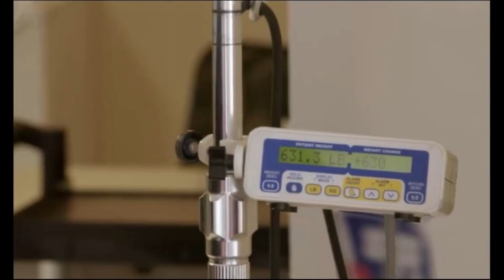Why Tammy Slaton Decides to Leave Her Food Addiction wellness home??